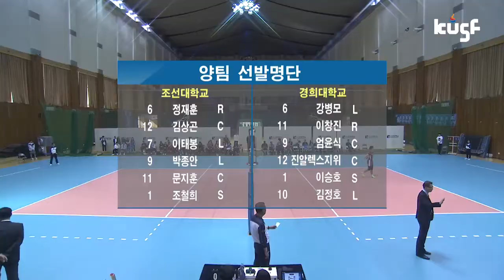170412_대학배구리그 조선대vs경희대_하이라이트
170412_대학배구리그 조선대vs경희대_하이라이트